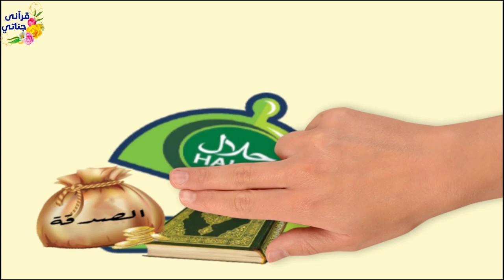ما اكثر اسباب هلاك الامم السابقه و اذا رايت ان الشيء الذي ستفعله فيه خطر او ضرر على الاخرين